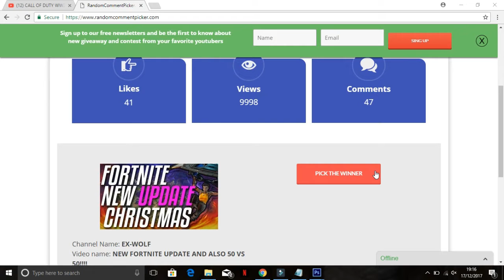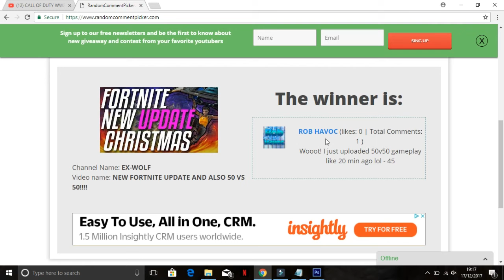SUPER SHOUT OUT SUNDAY EP 2!!!!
HOPE YOU GUYS LIKE THE VIDEO AND HOPE U HAD A GOOD DAY MAKE SURE TO TUNE IN EVERYDAY AS I DO DAILY VIDEOS